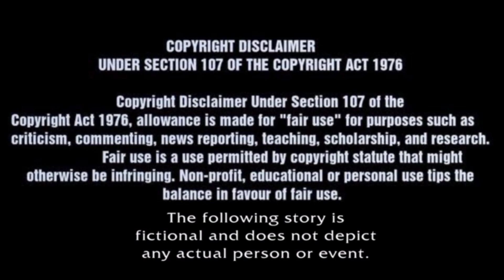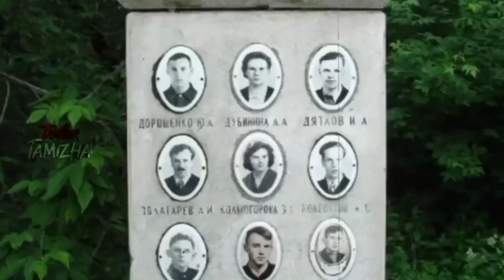Haunted Mountain | Horror Tamil | Thriller Tamizha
Pss.. watch till end for pei experience👻🤯

In this video we will narrated scary horror story of "!" in Tamil

New Videos Coming.

For Any Updated Video Kindly Share To This.